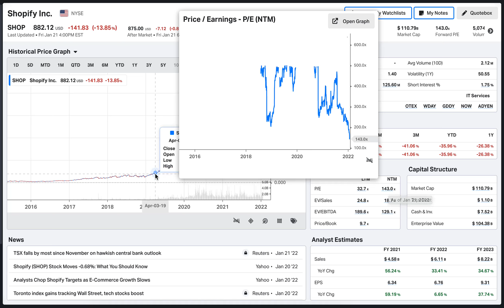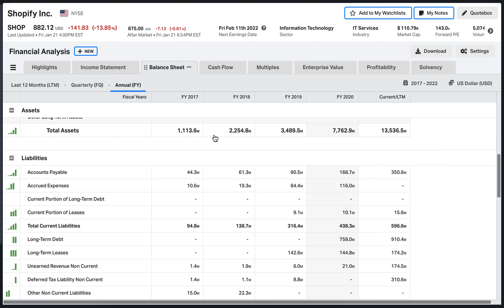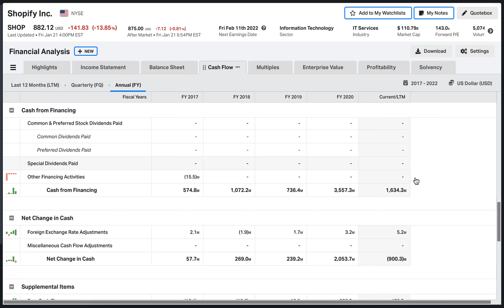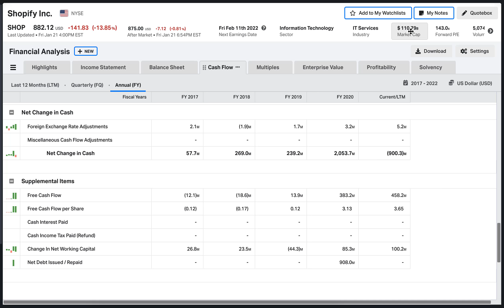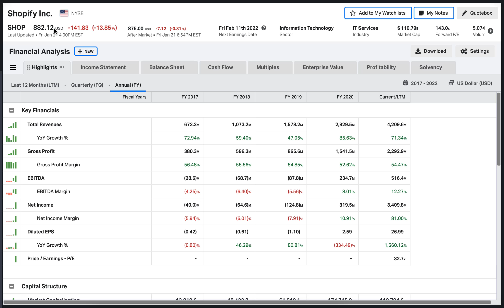Shopify Stock Crash - 50% Down - Is it a Buy In 2022 ?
Shopify is trading from more than $1,700 down to less than $900.